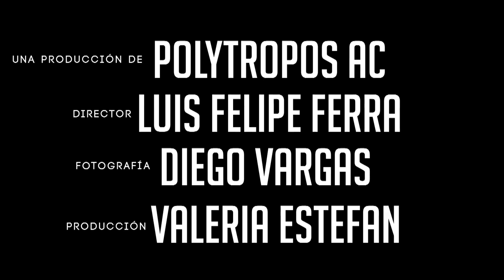CÉSAR BUGARÍN - SOUL / NOTA DOMINANTE / POLYTROPOS AC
MEXICAN JAZZ EXISTS - EL JAZZ MEXICANO EXISTE

NOTA DOMINANTE DE VALERIA ESTEFAN PRESENTA:

CÉSAR BUGARÍN  - SOUL

DIRECTOR - LUIS FELIPE FERRA
ADS - MAURICIO FRANCO Y ARTURO ACEVEDO
PRODUCTORA - VALERIA ESTEFAN
FOTOGRAFÍA - DIEGO VARGAS NASSER

ARTE - TANIA ZELAYA
PRODUCTORA EN LÍNEA - AREMI HUERTA
PRODUCTORA CULTURAL POLYTROPOS AC & NOTA DOMINANTE
CDMX, 2017